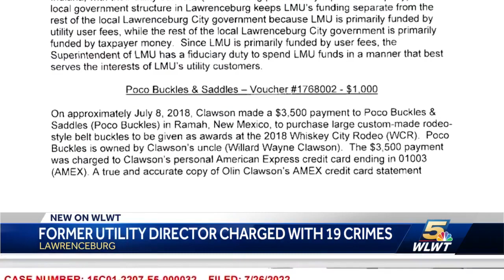Former Lawrenceburg utilities director indicted on 19 felonies